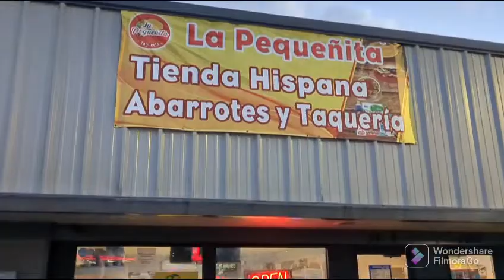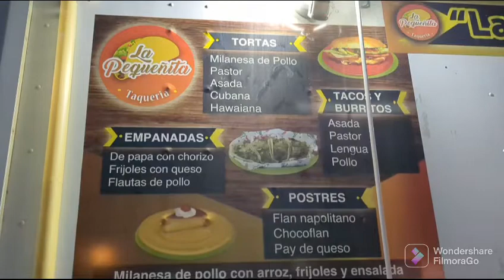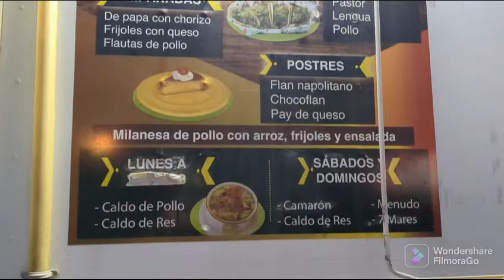Tienda La Pequenita Mexican Store And Food Truck, Knoxville, Tennessee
We went to this taco truck in Knoxville and it was seriously the best. I can't wait to go back.